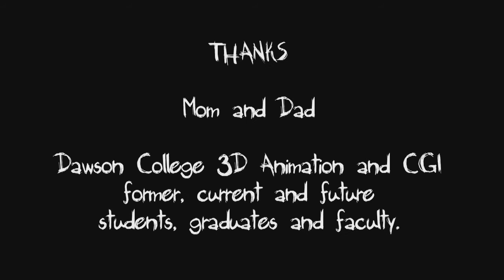Marina Afansiev Film